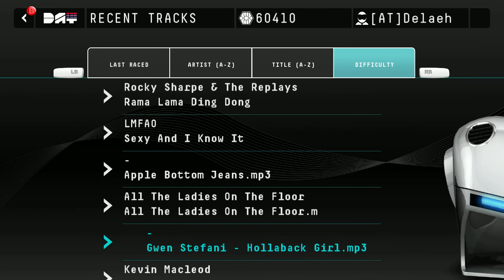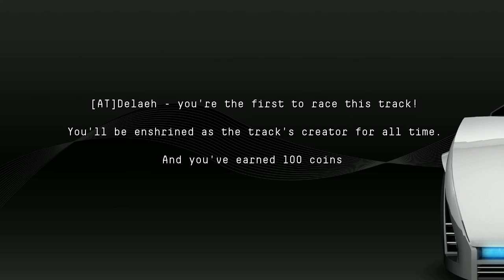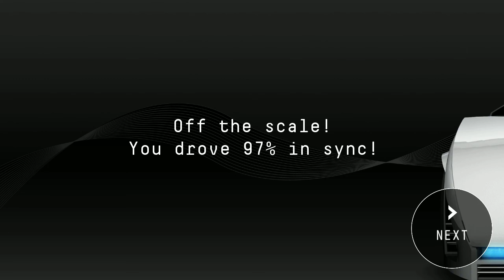Drive Any Track DAT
me trying to race on own music